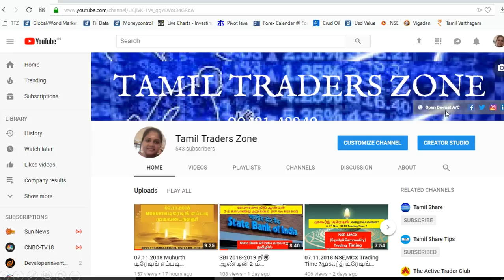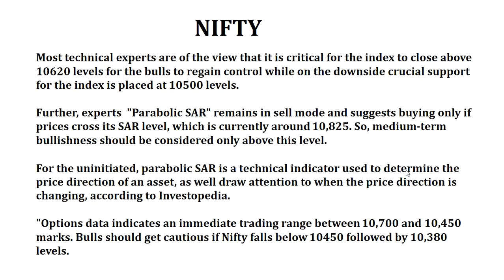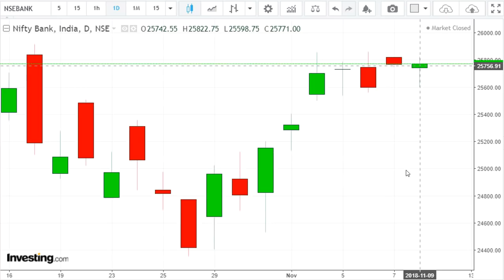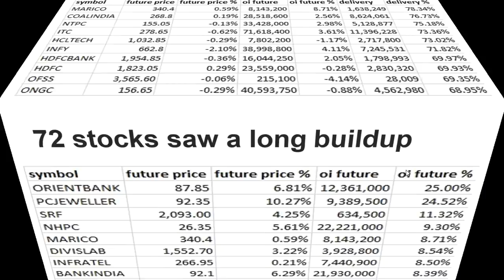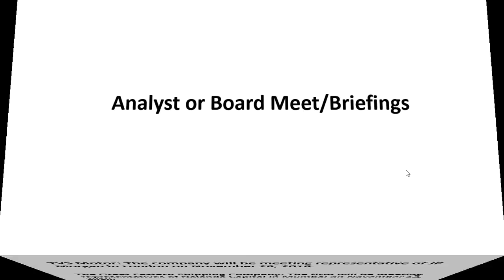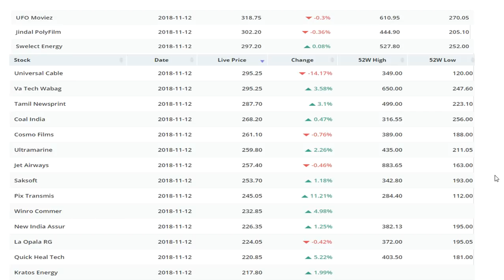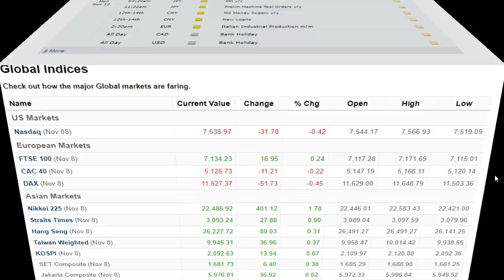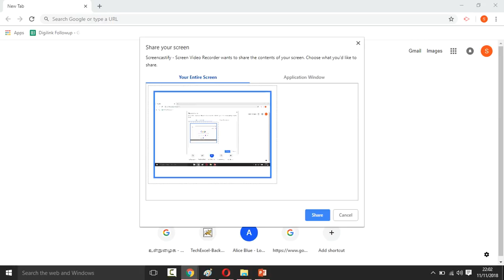12.11.2018 பங்கு சந்தை எப்படி இருக்கும்?கவனிக்க வேண்டிய பங்குகள்!!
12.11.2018 பங்கு சந்தை எப்படி இருக்கும்?கவனிக்க வேண்டிய பங்குகள்!!

Pivot Levels,Global,Stock News,Results,Bulk Deals & Important Data

Most technical experts are of the view that it is critical for the index to close above 10620 levels for the bulls to regain control while on the downside crucial support for the index is placed at 10500 levels.

Further, experts  "Parabolic SAR" remains in sell mode and suggests buying only if prices cross its SAR level, which is currently around 10,825. So, medium-term bullishness should be considered only above this level.

For the uninitiated, parabolic SAR is a technical indicator used to determine the price direction of an asset, as well draw attention to when the price direction is changing, according to Investopedia.

"Options data indicates an immediate trading range between 10,700 and 10,450 marks. Bulls should get cautious if Nifty falls below 10450 followed by 10,380 levels.

Saranya
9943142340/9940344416